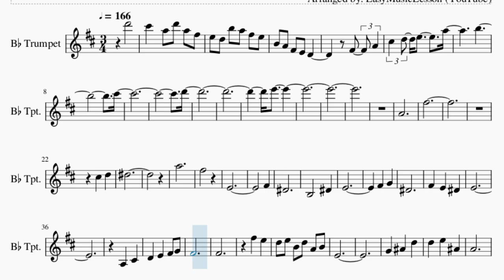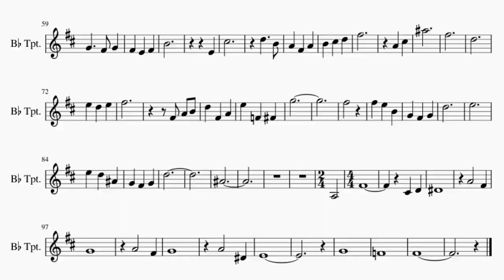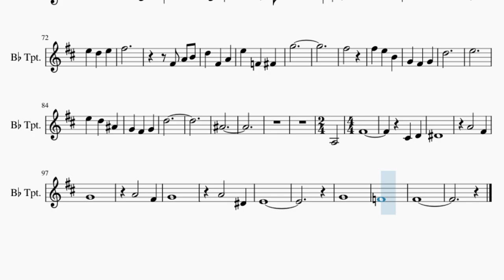Trumpet Sheet Music: How to play Final Duet (Omori) by Pedro Silva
Comment and let us know how the videos have helped you. It keeps us going! :)Here is a sheet music/tab video on the song Final Duet (Omori) by Pedro Silva on the trumpet. A trumpet sheet music arrangement which is transposed to notes that are easily played by trumpet, for the song Final Duet (Omori) by Pedro Silva.

EasyMusicLesson teaches you to play the your favorite instrument, through well-arranged sheet music so that you too can learn how to play Final Duet (Omori) by Pedro Silva on the trumpet as fast as you can. A trumpet sheet music with backing tracks to help your play the song better.

Chords of Trumpet arrangement:
C Maj   F Min   C Maj   A Maj   D Min   A Maj   D Min   A Maj
G Maj   C Maj   F Min   C Maj   A Maj   D Min   A Maj   D Min
A Maj   G Maj   C Maj   F Min   C Maj   A Maj   D Min   F Maj
F Min   C Maj   A Maj   D Min   A Maj   D Min   A Maj   G Maj

Melody notes of Trumpet:
D6   C#6
A5 D6 A5 F#5 E5 D5
B5 A5 F#5 E5 B4 A4
E5 A5
B5
C#6
D6
E6
A4
F#5
C#5 D5 D#5
A5
F#5
E4
F#4 D#4
B3
D#4 E4
F#4 G4 D#4
F#4
F#4
F#5 E5 D5 E5
B4 D5 A4 B4 E4
G4
A#4 D5 D5
E5 A#4 A4
D4 E4 F#4 A4 C#5
A4 G4
F#4 G4 B4
D#4 E4
F#4
E4 F#4 D#4
B3
D#4 E4 F#4 A4 G4
E4 C#5
A4 C#5 A#5
F#5
D5
E5
D5 E5 F#5
F#4 A4 B4 D5
F#4 A4 E5
F4 F#4 G5
F#5
F#5
E5 B4 G4
F#4 G4 D5
E5
E5
D5 A#4 G4
F#4 G4 D5
A#4
A3
F#4
C#4 D4
D#4
A4
F#4 G4
A4
F#4 G4
A4   D#4
E4
G4
F4
F#4